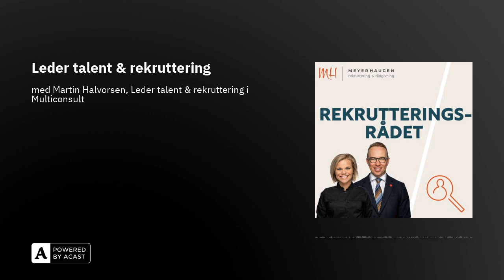Leder talent & rekruttering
Hva er forskjellen på å jobbe med rekruttering inhouse og i byrå? Rekrutteringsrådet har intervjuet Martin Halvorsen som er ansvarlig for rekruttering i Multiconsult. Han har tidligere har jobbet som rekrutterer, og deler egne perspektiver på hva som egentlig skiller inhouserekruttering fra rekruttering i byrå.